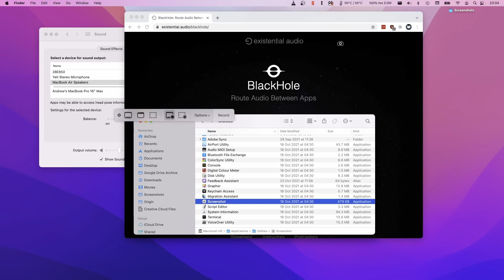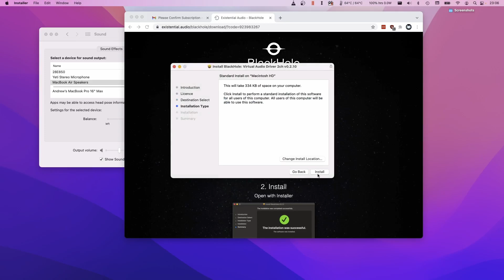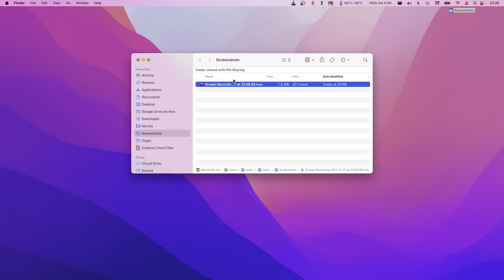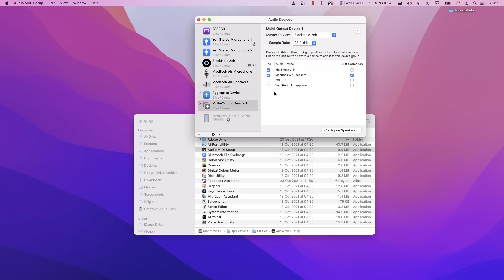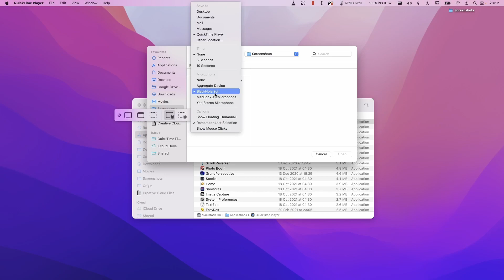How To Record Mac Gameplay & Screen Internal Audio M1 macOS - BlackHole Audio Driver QuickTime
Quick video about how I record audio on any M1 Mac, includes any M1 Pro and M1 Max chip computers. I have found the Screenshot app to be the most resource-efficient way to screen record and it won't drop frames on intensive gameplay (unlike OBS).